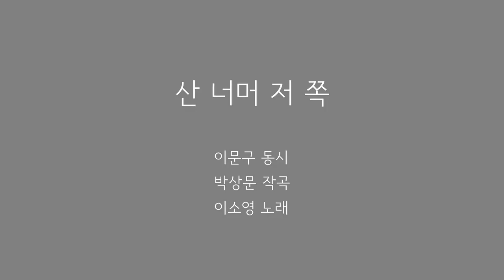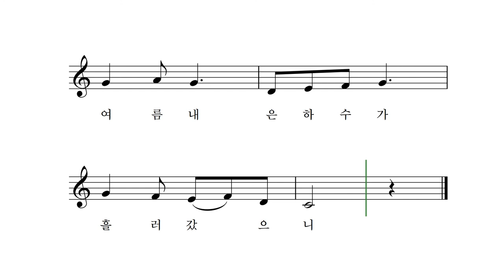산 너머 저 쪽 - 이문구 동시 박상문 작곡 이소영 노래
산 너머 저 쪽엔
별똥이 많겠지.
밤마다 서너 개씩
떨어졌으니.

산 너머 저 쪽엔
바다가 있겠지.
여름내 은하수가
흘러갔으니.